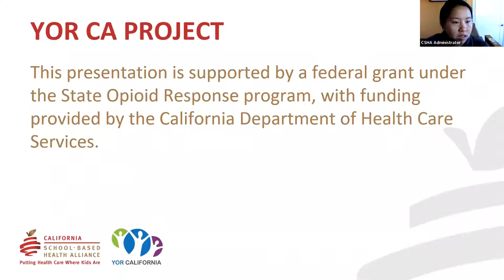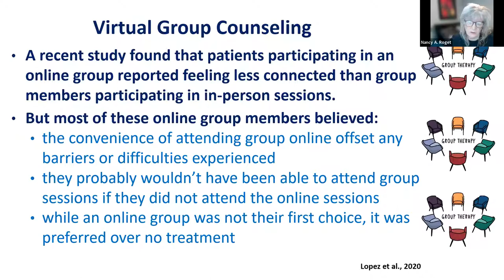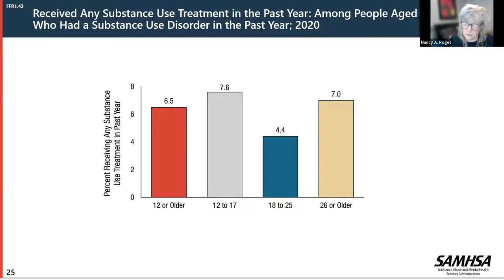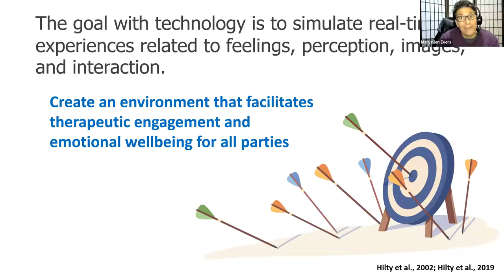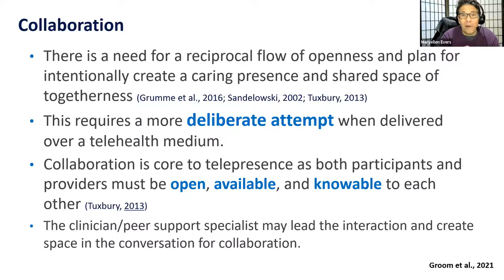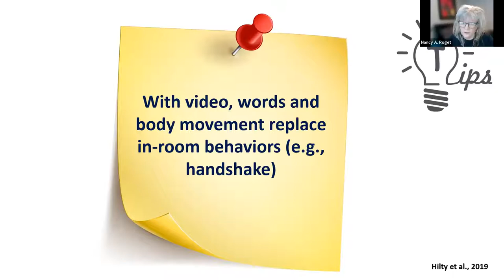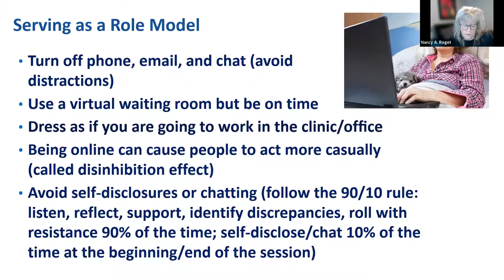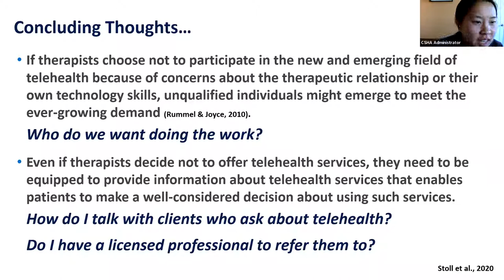Building a “Virtual Presence” for Telehealth Substance Use Treatment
February 15, 2022: As more health care services are offered in a virtual setting, school health providers are looking for ways to create an environment conducive to health care for adolescents. Typically for in-person substance use services, clinicians must possess skills to create an environment that is private, distraction-free, and encourages young people to discuss/disclose information that is important to positively impacting treatment outcomes and/or recovery goals. Providing these services to young people virtually requires some careful modification of the clinicians’ skills to ensure engagement occurs and positive relationships are developed. Learn how to develop a virtual presence that leads to building empathy, trust, and mutual respect.

Presenters: Nancy A. Roget, MS, MFT, LADC, Executive Director, Center for the Application of Substance Abuse Technologies; Maryellen Evers, LCSW, CAADAC, CMFSW

This training was supported by California Youth Opioid Response (YOR).